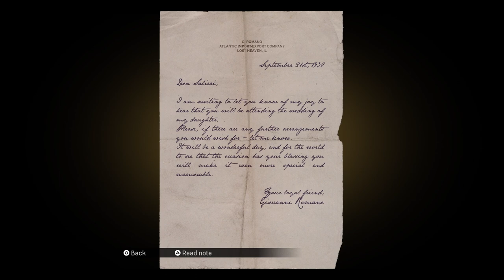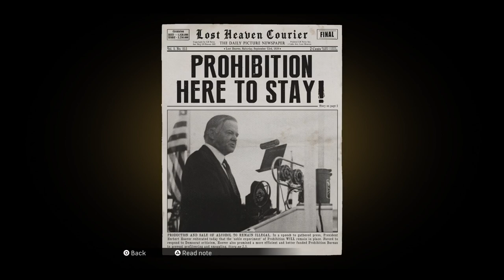Mafia Definitive edition (#1)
Mafia Definitive edition (#1) greek gaming